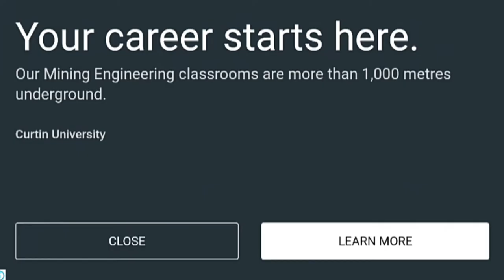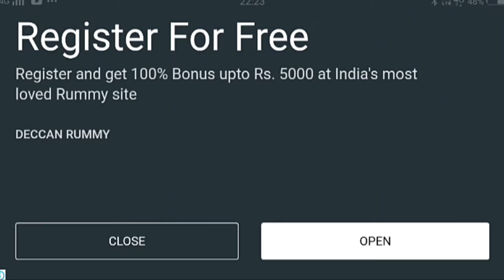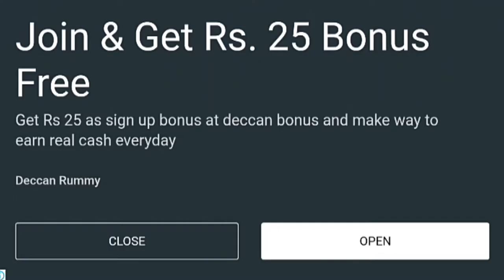How to play Mustafa game in Android mobile | Mustafa game Kaise Khele